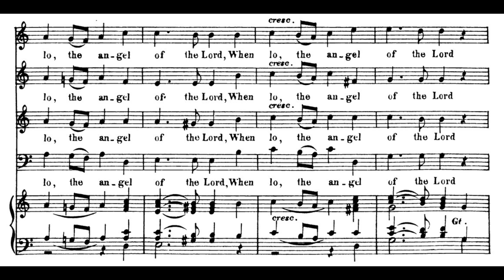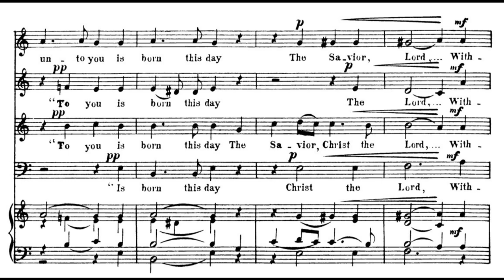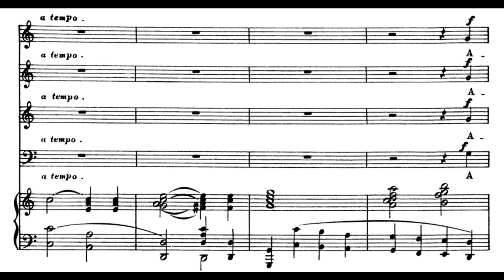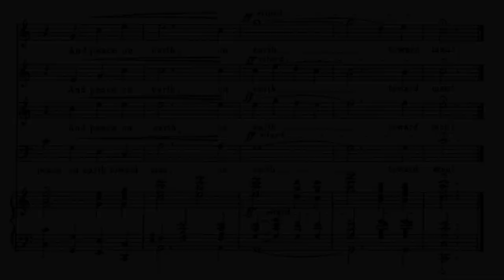Amy Beach - Bethlehem Op. 24, a Christmas hymn for choir and organ (with score)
Composed by Amy Marcy Cheney Beach (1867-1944)
Text by George C. Hugg (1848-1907)
Live performance on December 4, 2021 at the Cathedral of the Sacred Heart, Pensacola, Florida by The Choral Society of Pensacola (Peter Steenblik, Artistic Director; Hyunjoo Kim, Organist)